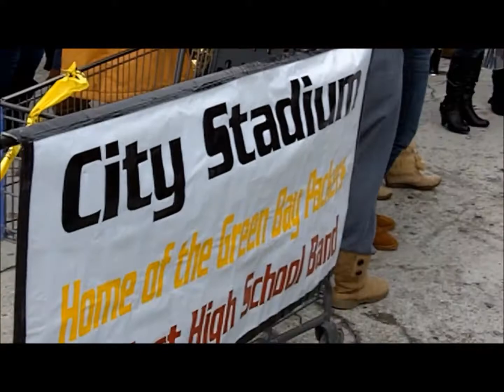I Got a Feeling by East High Band at Brats for breakfast 95.9 Kiss FM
I Got a Feeling performed by East High School Band Green Bay Wisconsin live at Brats for Breakfast promo Copps foods on Lombardi with 95.9 Kiss FM